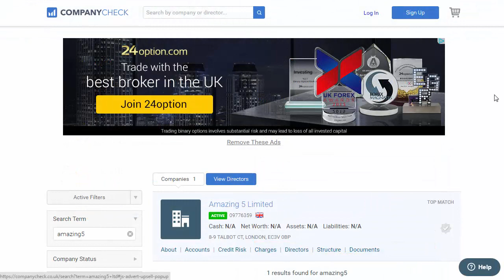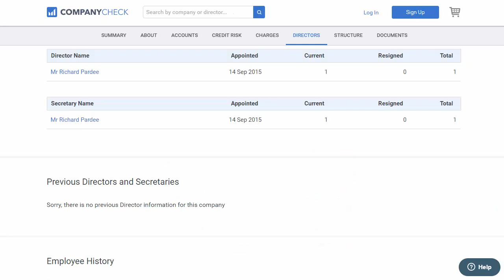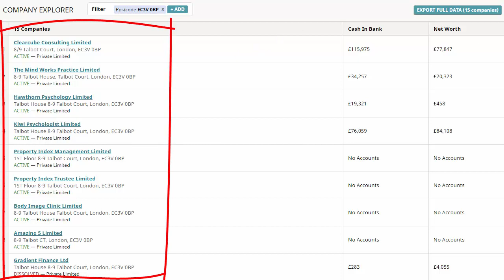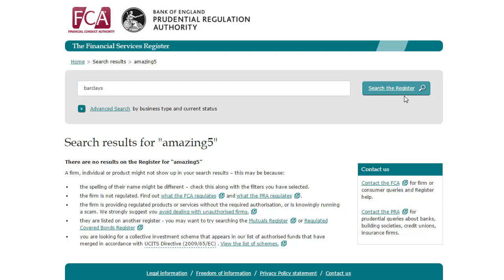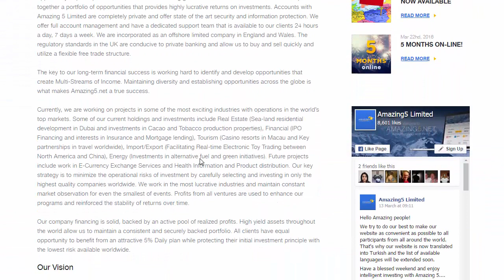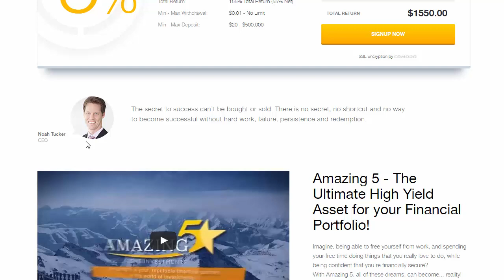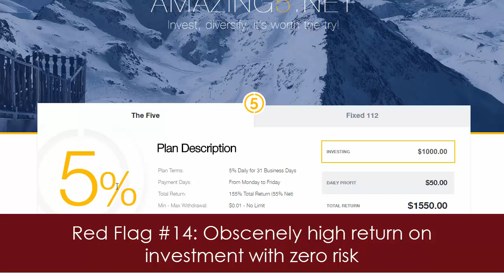amazing5 net genuine honest review scam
My genuine honest review of Amazing5.net scam.

In this video I list 13 reasons why this is almost certainly a scam. Please do not go against these red flags with an argument that says "yes Paul, but I've been paid!". In a "good" scam, the scammers will want to pay out people for a while until they have reached their peak investment and then they will simply close shop and vanish without trace and with 99% of people's money.

Please don't be taken in by greed or stories such as "I've made $30,000 in a month with Amazing5.net"

Please let your common sense rule you heart and stay away from this scam.

If you wish me to do any other reviews, just ask.

Skype me: 'paulhardingham' and tell me why you are contacting me if you want a reply. Thanks.